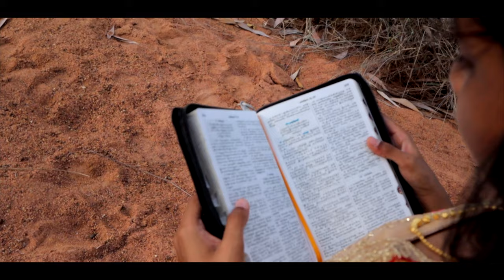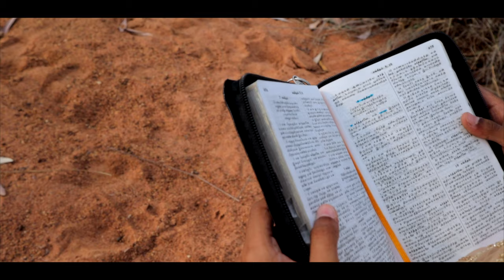New christian song - Neer Enthan Kanmalai - By Greta Sam l Music Sam George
Neer Enthan Kanmalai - By Greta Sam l Music Sam George.

Sung by Greta Sam
Lyrics l Music arranged by Sam George
Recorded @ Bethel Studio - Trichy
Mixed and Mastered @ Bethel Studio by Sam George.